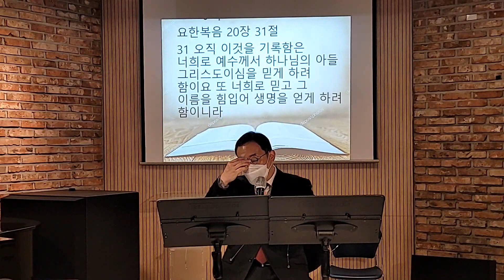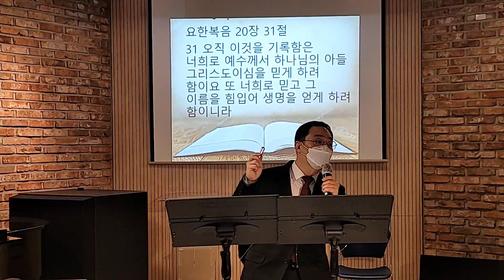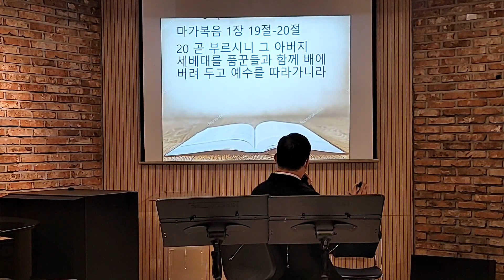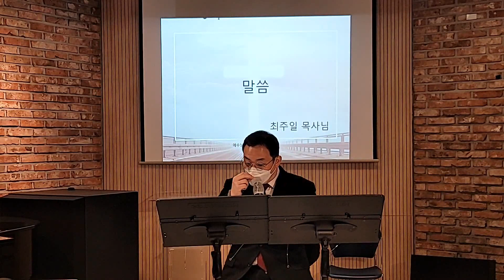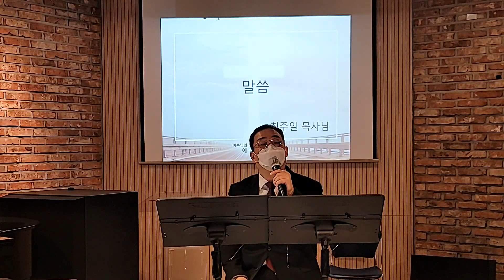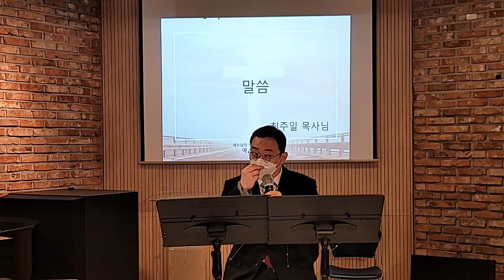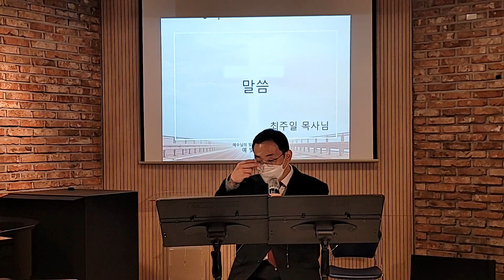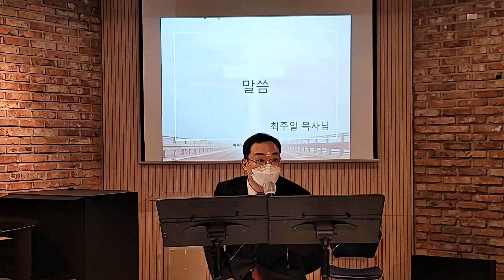주일예배/말씀/요한복음 1: 1/2021.01.10